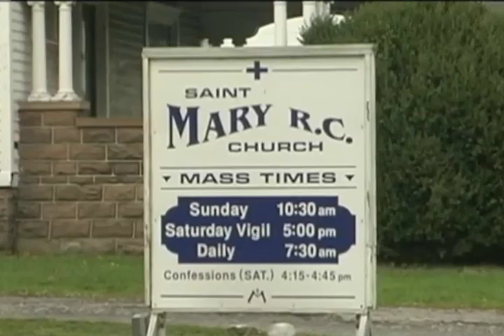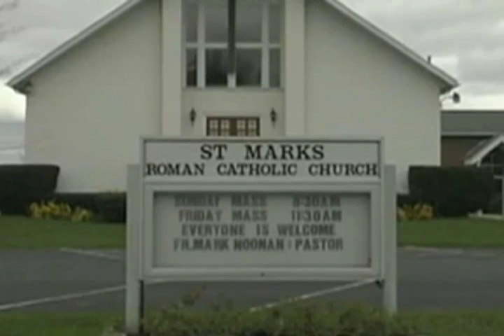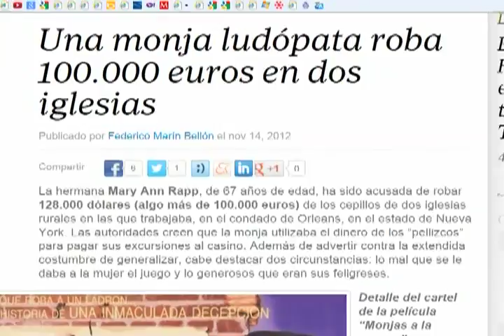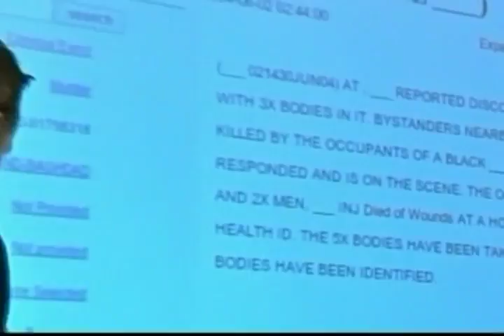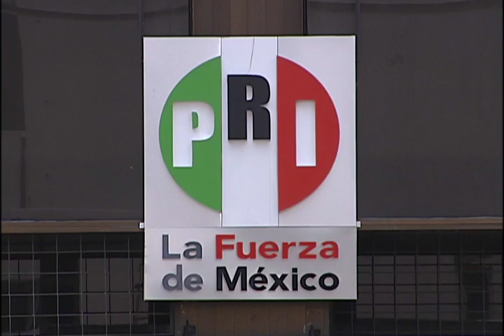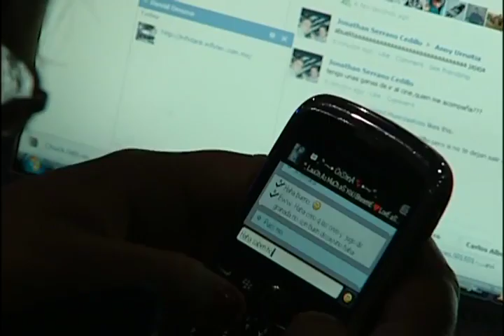Imagen de la Noticia con Adela Micha, 10 de abril 2013